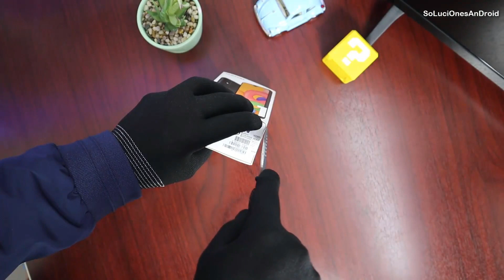Samsung Galaxy A01 Unboxing